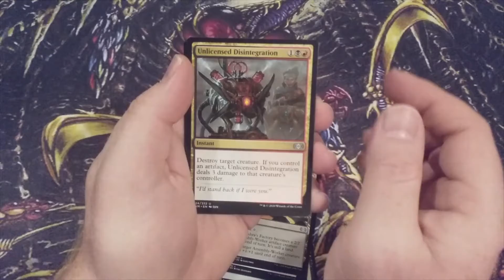MTG Burgeoning Quickie #21: Double Masters Draft Booster Pack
We take a break from our regularly scheduled programming for the purposes of cracking open a booster pack and feasting on the goodies inside!  It’s an MTG Burgeoning Quickie!  A single, sealed Magic: The Gathering booster pack opened at instant speed!  Today it’s a draft booster pack of Double Masters!

If our channel averages at least one new subscriber a day during the month of August 2021, then one subscriber will be chosen at random and receive the Zendikar Rising Commander Decks (Land’s Wrath & Sneak Attack) and two 100ct Ultra Pro Eclipse Sleeves!  Unbelievable!!

REFER-A-SUB
Any subscriber that refers at least five new subscribers to the channel this month will become eligible for the following month’s PACK WARS event.